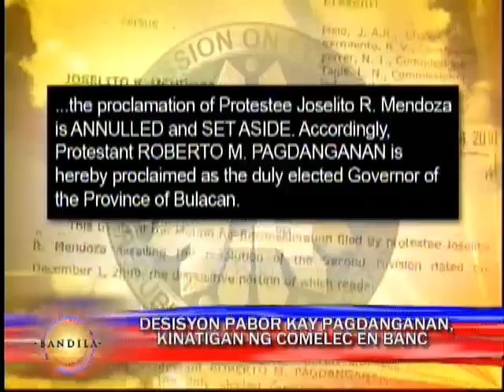Ousted Bulacan gov vows to continue fight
Hindi pa tapos ang laban! Ito ang pinanindigan ni Bulacan governor Joselito "Jonjon" Mendoza matapos katigan ng Comelec en banc ang resolusyon --- na nagsasabing si dating governor Roberto "Obet" Pagdanangan ang totoong nanalo sa halalan noong 2007. Magbabandila si Joey Villarama. Bandila, Martes, Pebrero 9, 2010